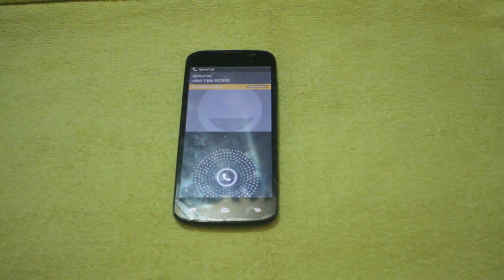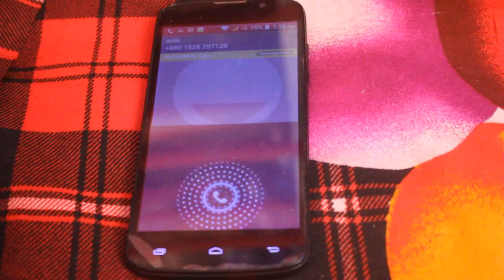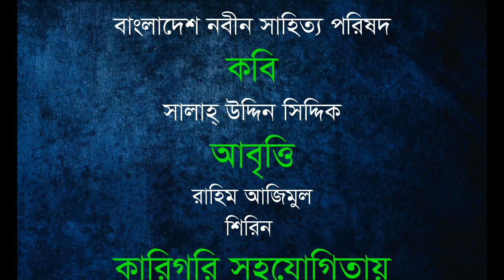ডুয়েট কন্ঠে ভালোবাসার কবিতা- কারারুদ্ধ মন। কবি সালাহ্ উদ্দিন সিদ্দিক। আবৃত্তি- আজিমুল ও শিরিন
Kobita- Kararuddha mon
kobi- Salah Uddin Siddik
Abritti- Raahim Azimul & Shirin A